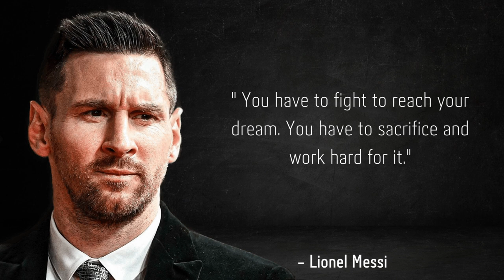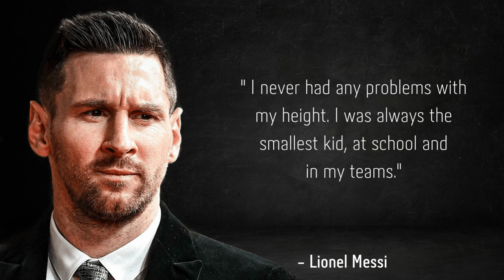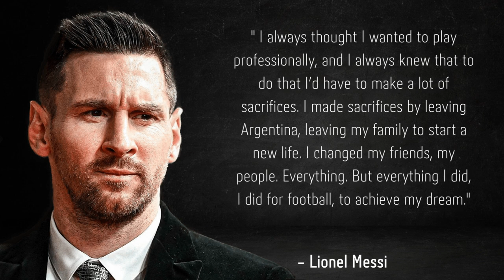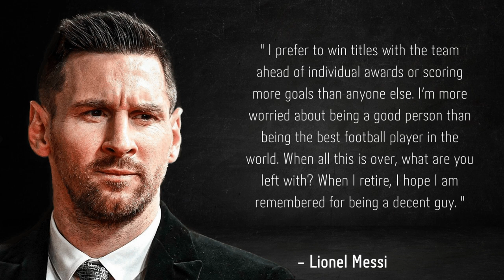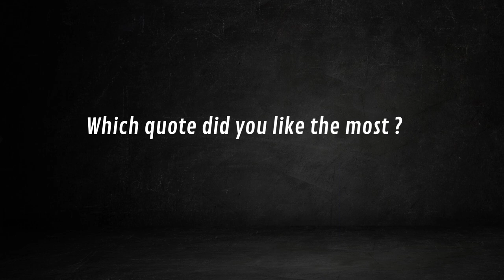Powerful Lionel Messi Quotes To Help You Achieve Your Dreams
Lionel Messi has not only mesmerized the world with his skills with the football, but has also earned a reputation for being a family man. He lives by his own example and lets his life experiences guide him.

While growing up in a tight-knit family has helped him appreciate the value of family and friends, the medical difficulties that he had faced as a child has made him contribute to charitable initiatives that aim at relieving sufferings of vulnerable children. Here we look at some of the UNICEF Goodwill Ambassador's most memorable quotes.

He often talks about sports, team, winning, ambition, and "more important things in life", such as family, friends and children.